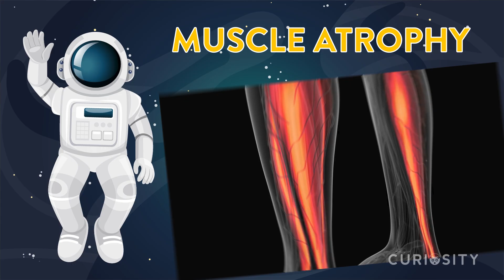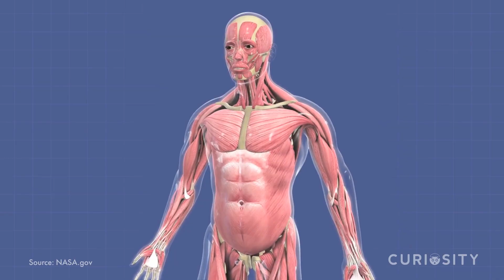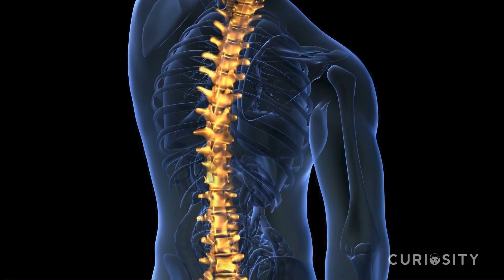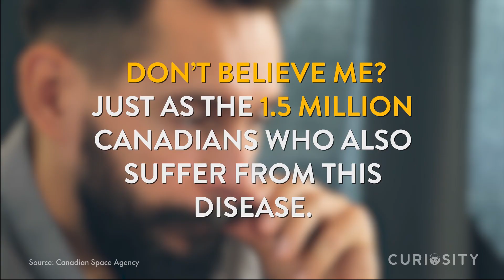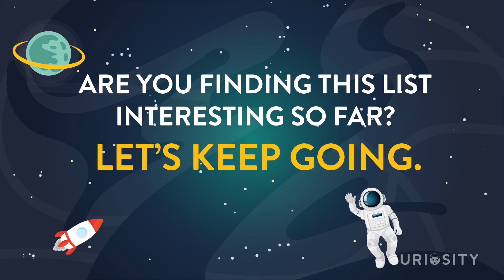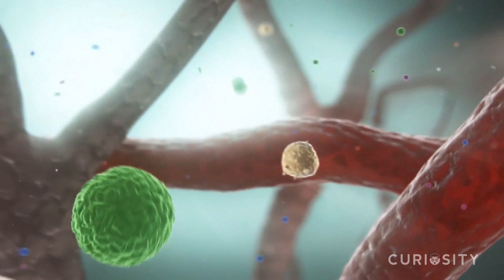Here’s What Happens To Your Body After a Few Days In Space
Space is fascinating, but have you ever wondered what it does to the human body? From muscle atrophy to vision problems, space travel changes us in ways you might not expect. In this video, we explore the surprising effects astronauts face after days in space — and what they do to fight them. Discover the truth about bone loss, radiation, immune system changes, and more. Whether you’re a space enthusiast or just curious, this video will take you on an eye-opening journey beyond Earth’s atmosphere.

In This Video You’ll Learn:

How weightlessness causes muscle and bone loss

Why astronauts often suffer from back pain

The dangers of radiation in space

How space travel affects the immune system

What fluid shift does to your body and vision